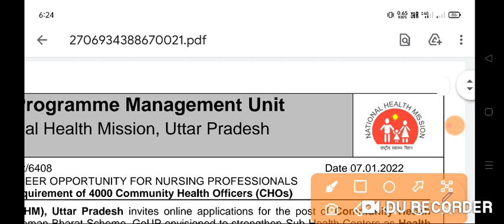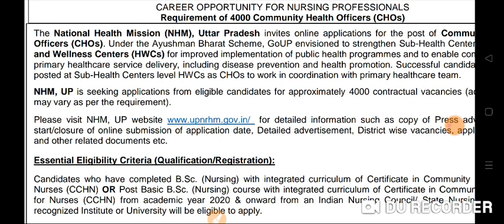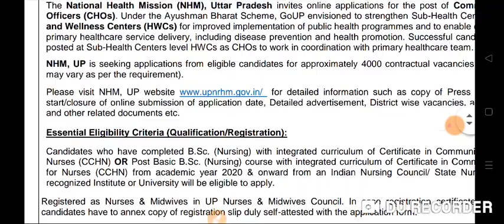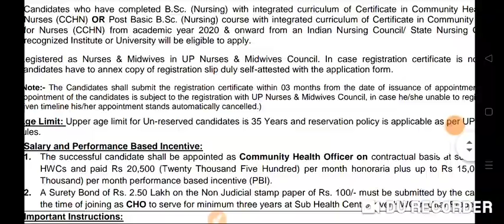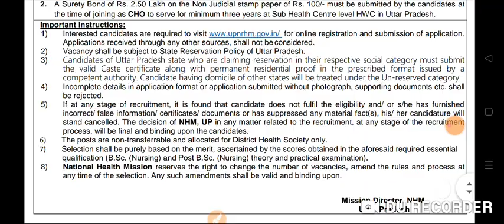नर्सिंग वालो खुशखबरी CHO की बड़ी भर्ती आ गयी है ! Post - 4000 || All India candidate apply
⭕️nursing officer
⭕️Aiims delhi
⭕️latest nursing officer ⭕️vacancy 2020
⭕️CHO_model-questions_paper

.thanks.